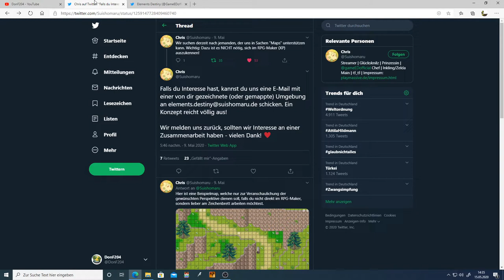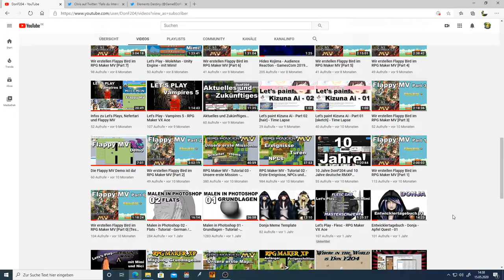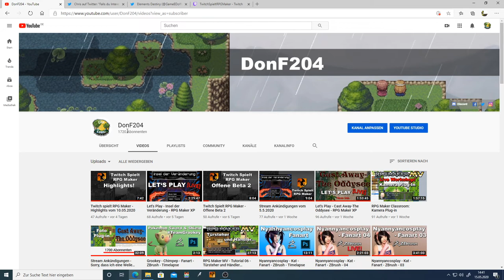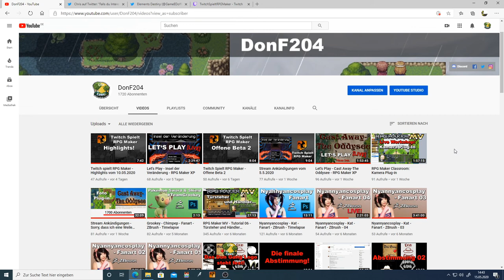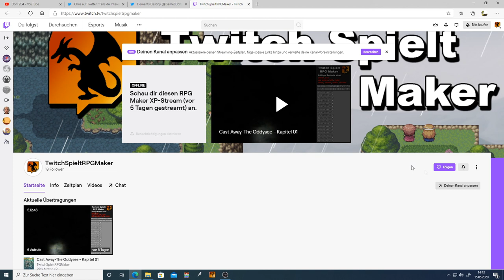Suishomaru sucht Unterstützung und neue Stream Ankündigungen von mir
Suishomaru sucht Mapping Unterstützung und ich habe natürlich wieder neue Streams für euch!^^